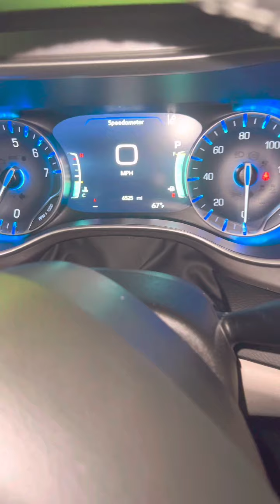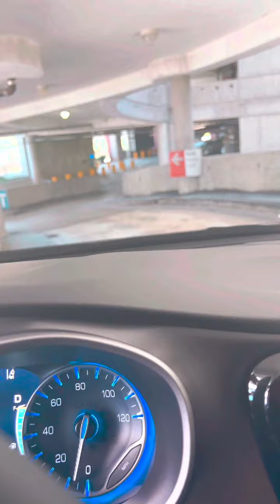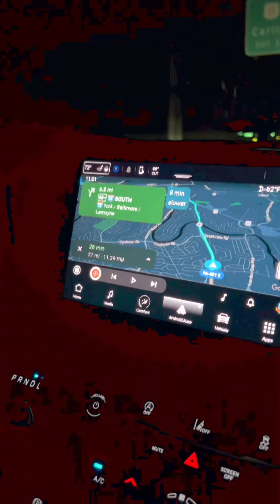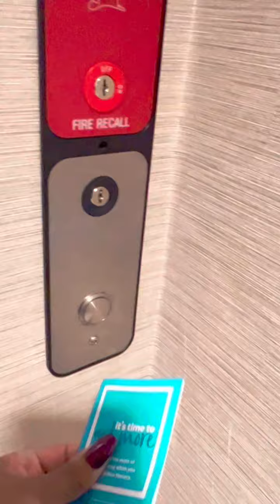TRAVEL VLOG: I turned my work trip into a vacation 🤭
Hello!!! I am back with more content ♥️